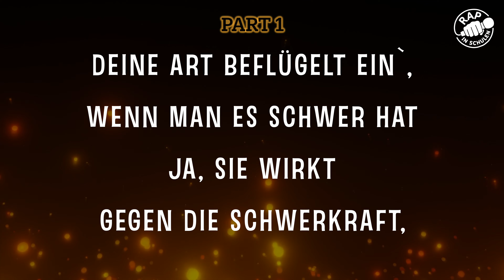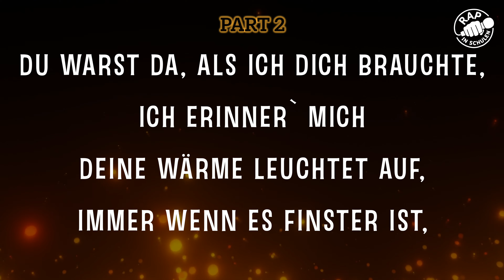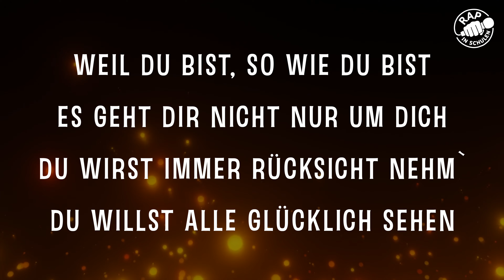RESPEKT - (ultimative Version)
Schreib uns!

RAP IN SCHULEN is family friendly pg clean (pg familienfreundlicher Kanal)